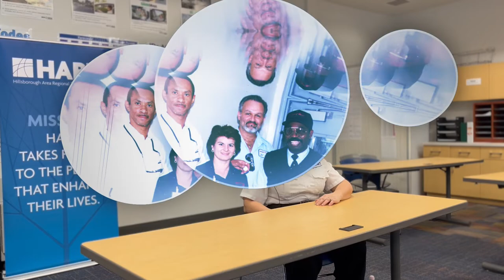HART Heroes - Luigia Schembri, Operations Controller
HART celebrates the INCREDIBLE job of all our hardworking men and women in Operations Control (dispatch) keeping our bus, van, and streetcar operators on time, on route and safe!

We sit down Luigia Schembri, Ops. Controller, who has been with HART for over 30 years.